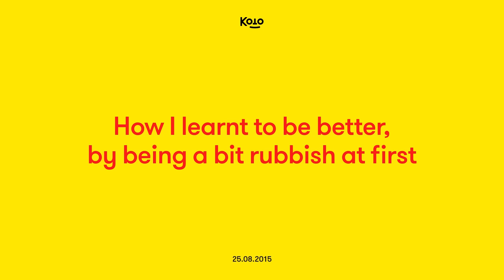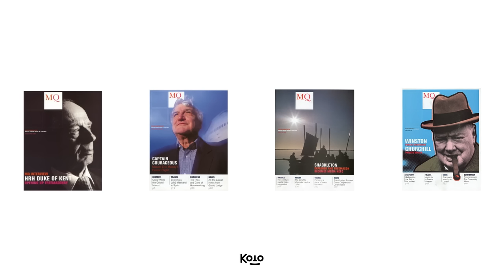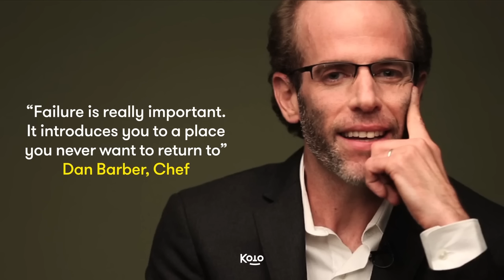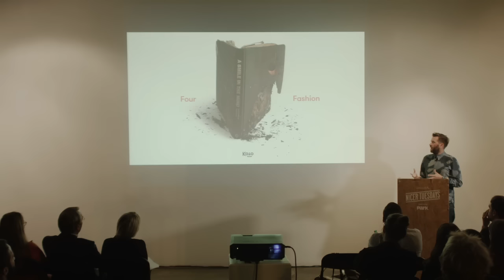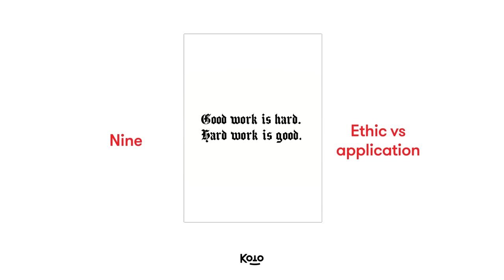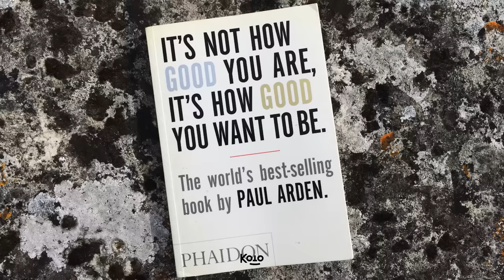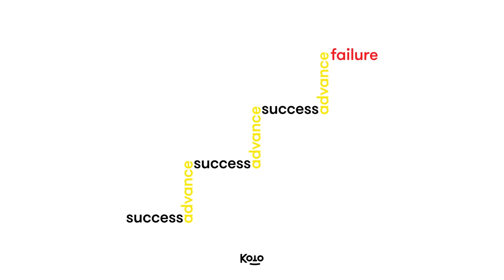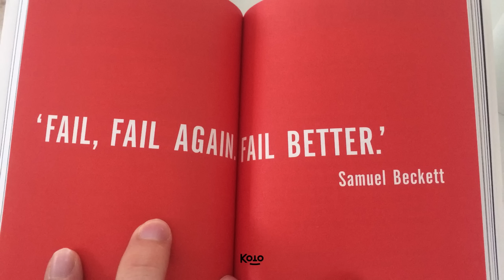Nicer Tuesdays: James Greenfield on Failure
James Greenfield, founder of creative agency Koto, talked us through a wonderful and varied career in the design industry, taking in stints at the Masons’ magazine and in the world of advertising. He’s a man who seems to take failures on the chin, and boy has he learnt a lot, not least that “failure = a place you never want to return to.”